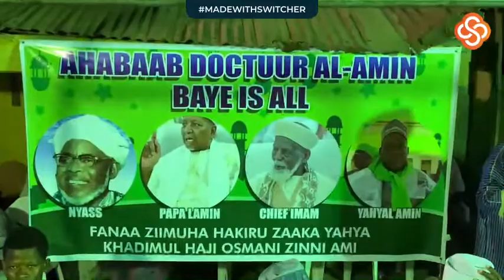GREATER_ACCRA_MAULID_2022 PART-2 NIGHT OF TUHFATUL USHAQ @ ZANGO